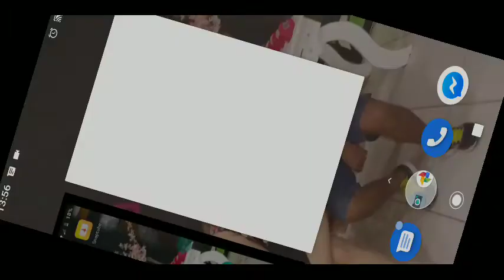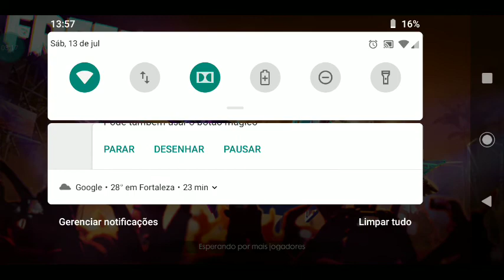Novo! Modo ganchos e tijolos